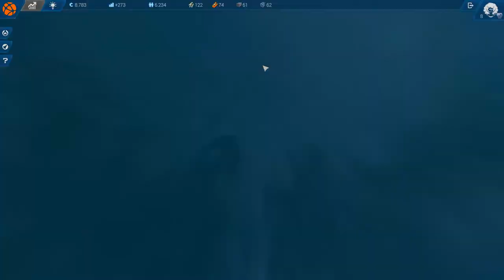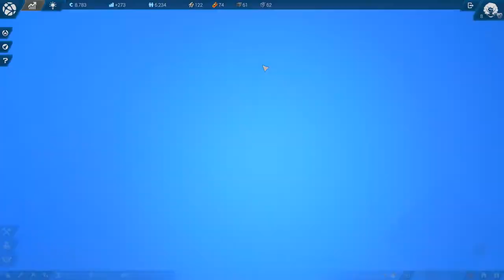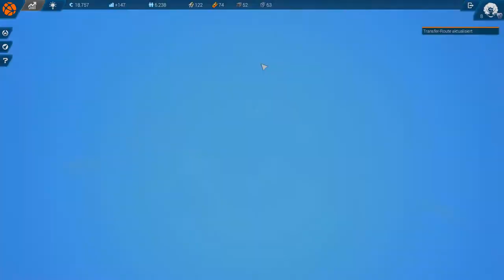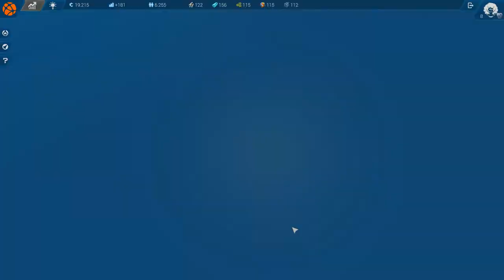ANNO 2205 - Eine Luxuskost Insel [#12]